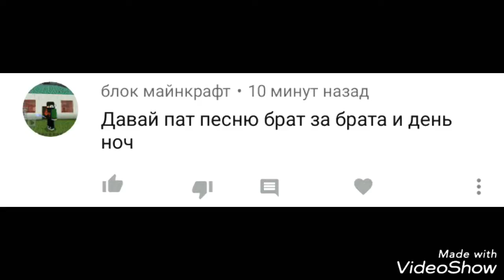День и ночь-майнкрафт / Day and night-minecraft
Что будет если взглянуть на день и ночь по другому?